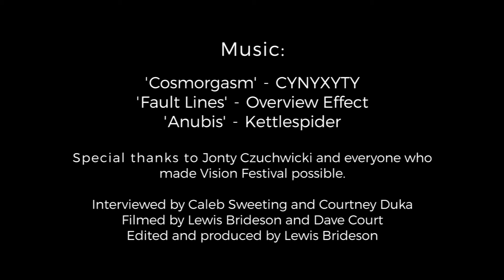YEWTH | Vision Festival 2016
Vision Festival returned to Jive in Adelaide to showcase a diverse array of progressive, experimental and post rock.

Featuring Three Wise Monkeys, Kettlespider, Overview Effect, Fierce Mild, For Millennia, Cobra, iiah, and CYNYXYTY, with a master class presented by the Australian Rock & Metal Institute the following day.

Special thanks to Jonty Czuchwicki and everyone who made Vision Festival 2016 possible

Interviewers: Courtney Duka and Caleb Sweeting
Filmed by Dave Court and Lewis Brideson
Edited and produced by Lewis Brideson